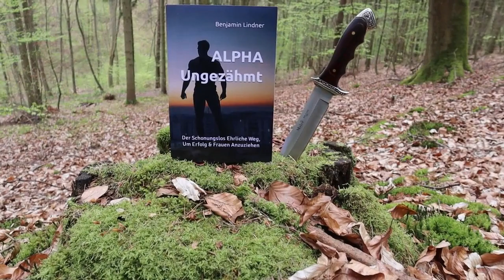5 ALPHA Eigenschaften, die Betamänner NICHT haben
Hier sind 3 Eigenschaften, die Qualitätsmänner (Alphas) haben und Betamänner nicht.